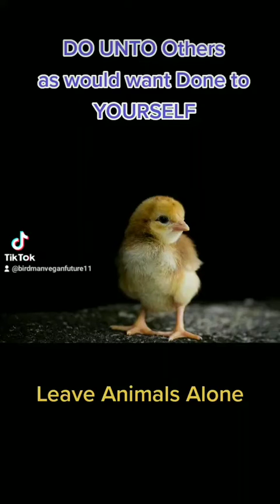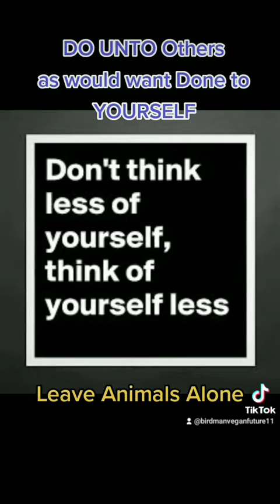POV Animals 💫 VEGAN 🐥🐣 🦃 🐷 🐽 🐄 🍼 🐠🐟 🦀 🦐 🌎🌍